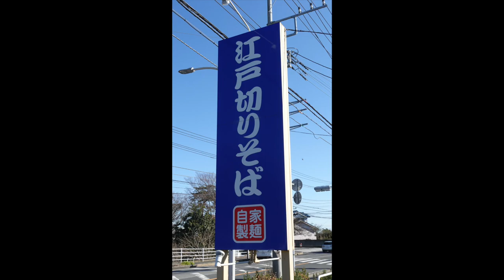【ゆで太郎63】 高菜・明太子・鮭・わさびそば湯茶漬けが、最高でした ＃682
ゆで太郎で朝セットの高菜・明太子飯をより美味し行く食べる方法
朝セット高菜・明太子飯